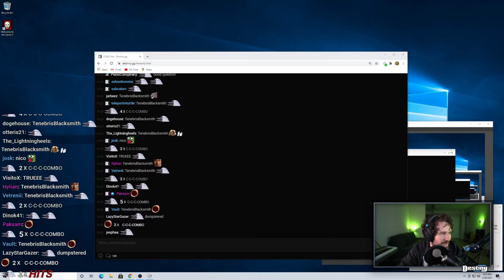Destiny does viewers call ins